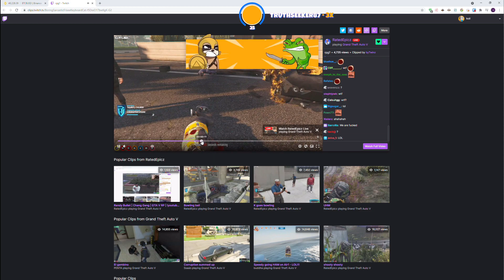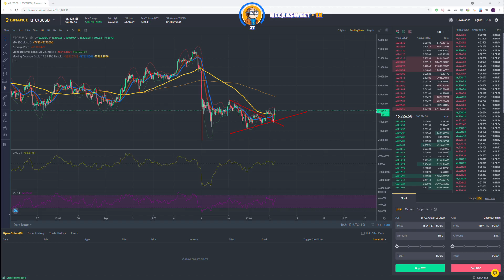Koils Reacts to the Hacker Blowing up Chang Gang | NoPixel 3.0 GTA RP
Best GTA V Roleplay clips!! (Nopixel)

BEST GTA 5 MOMENTS roleplay
👍Drop a LIKE for MORE GTA 5 Compilations